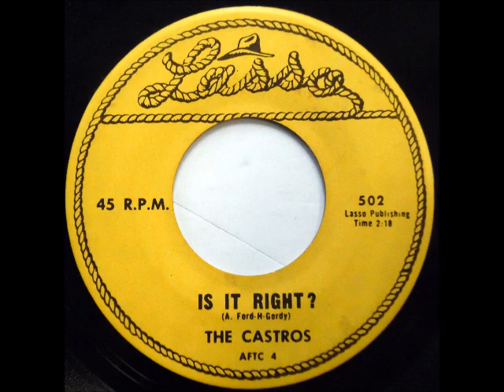In My Dreams / Is It Right’ - The Castros-1960-Lasso 502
the Castros who hail from Philly. first time upload on U-Tube A&B side,enjoy